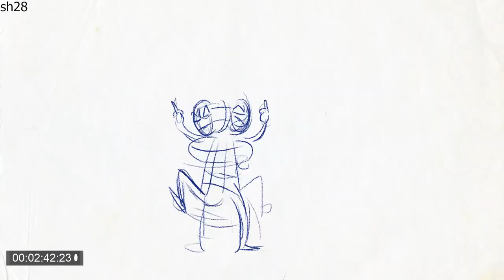UNATC - ShowReel Licenta Animatie 2021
ShowReel Licenta Animatie 2021